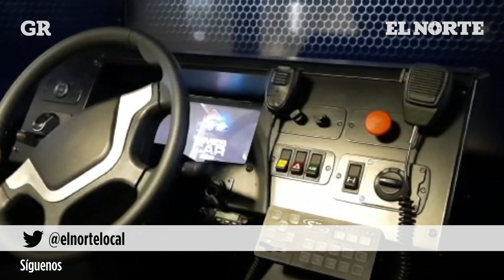Así funciona el simulador vial en San Pedro para obtener tu licencia | Monterrey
Para obtener su licencia de manejo, ciudadanos hacen exámenes en simuladores viales de la Secretaría de Seguridad Pública y Tránsito de San Pedro.